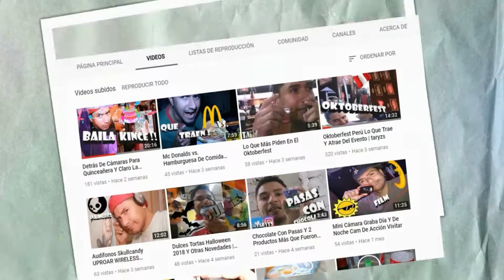CHORRI DE JB alentando a la selección peruano rumbo al mundial 2022 PERÚ VS. PARAGUAY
AQUI Walter ‘Cachito’ Ramírez VIENEN MAS VIDEOS